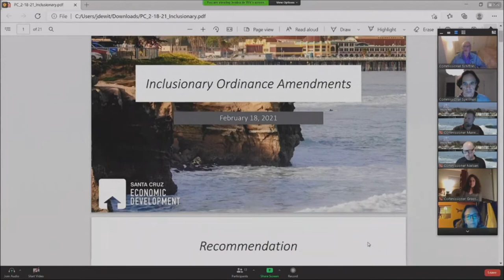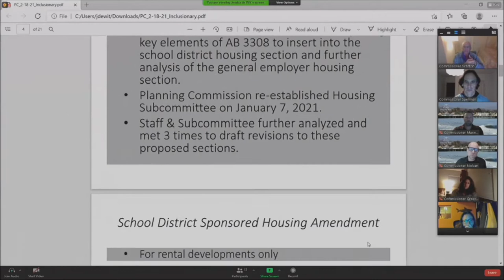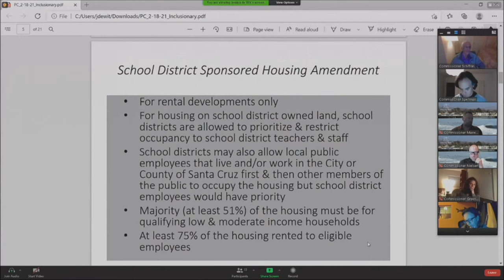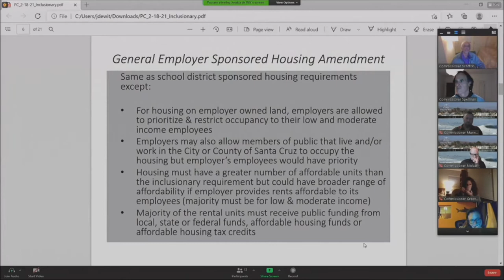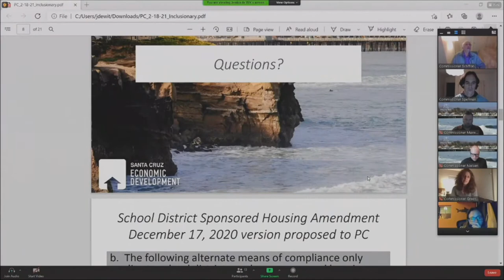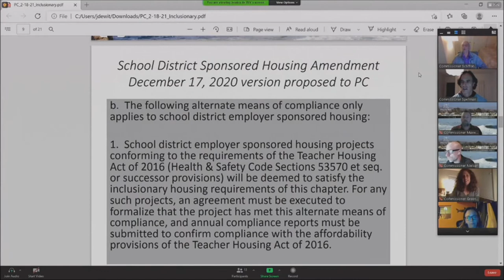Santa Cruz Planning Commission 2/18/21